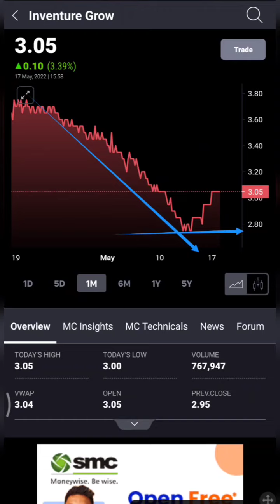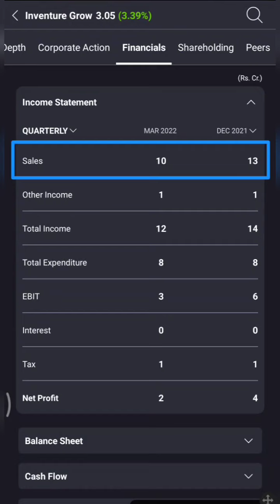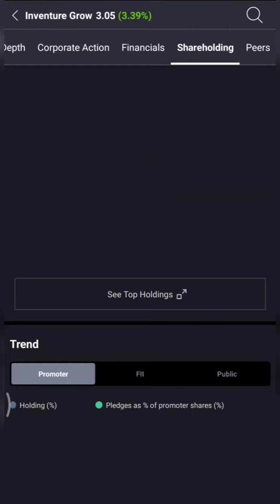INVENTURE GROWTH AND SECURITIES LTD || INVENTURE SHARE LATEST NEWS